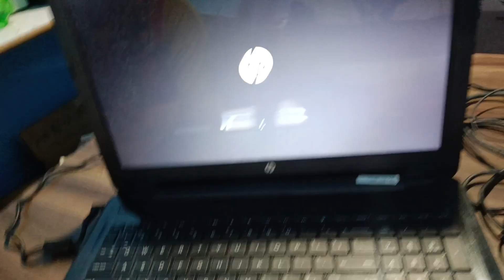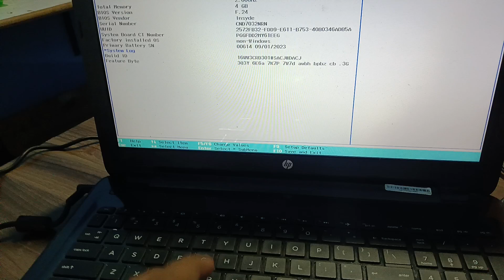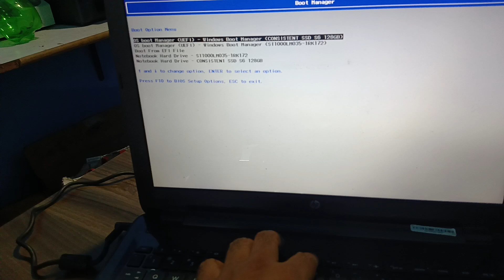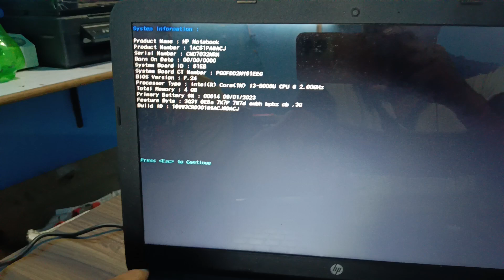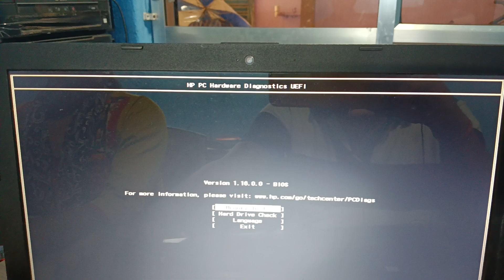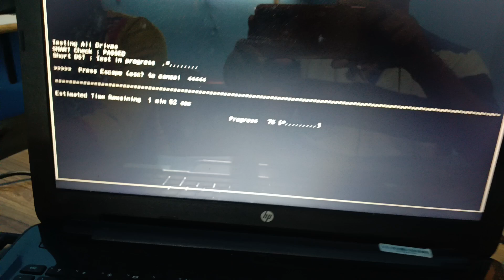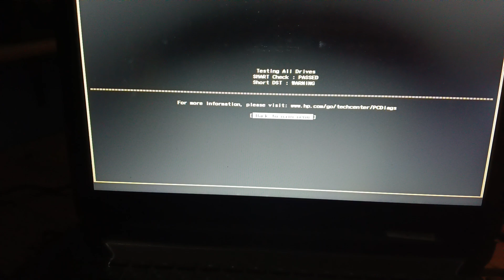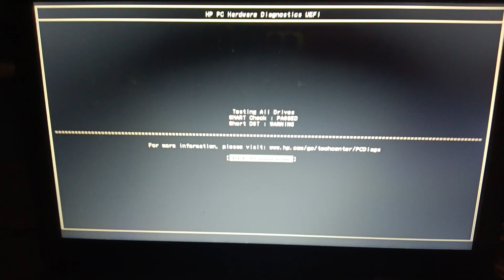What's Causing Your HP Laptop Startup Problem and How to FIX It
We Tested Hp Laptop Startup Solutions Here's What's Best for You || Startup Problem Kaise Theek Kare